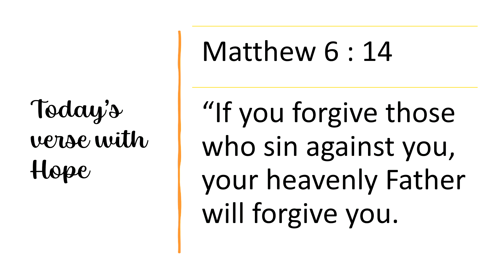Today’s verse with Hope Aug 11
A verse a day with Hope